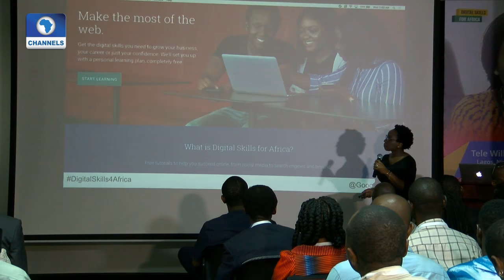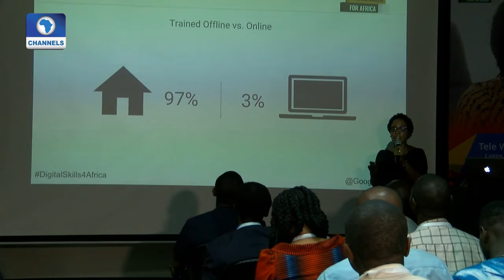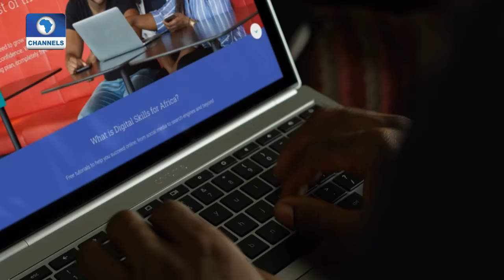Tech Trends: Focus On Digital Skills For Africa